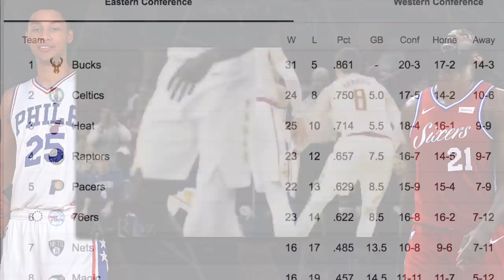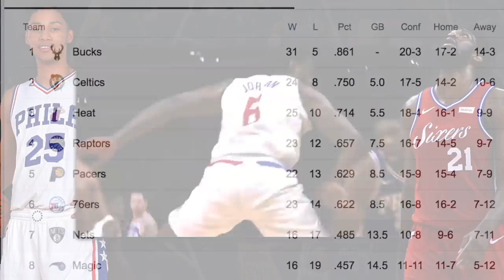Is This Proof That Joel Embiid Wants Ben Simmons TRADED?